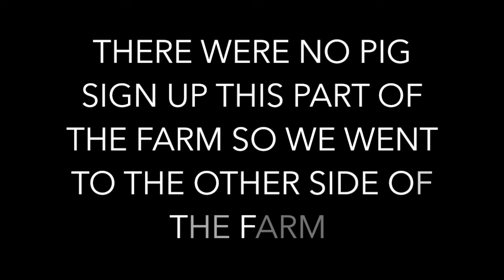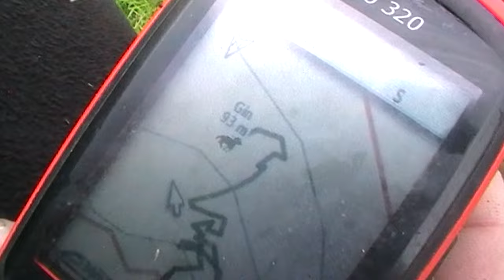Pig Huting SPECIAL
In this video we go for a hunt and get a pretty good catch!